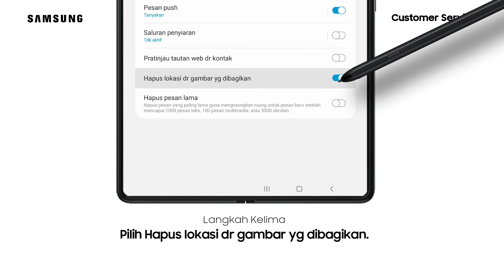Galaxy Z Fold3 5G - Cara Mengaktifkan Hapus Lokasi dari Gambar yang Dibagikan